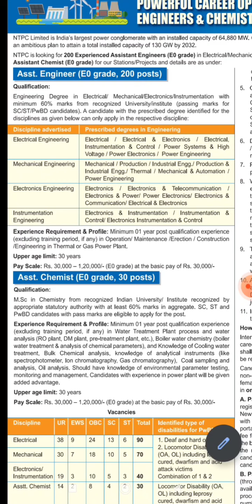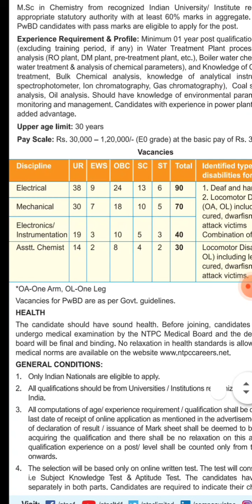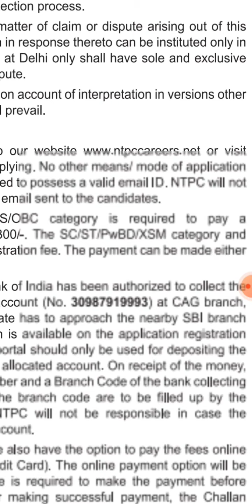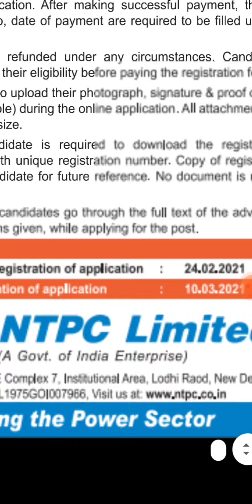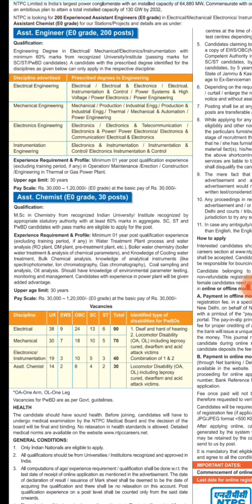Call for Engineers NTPC Limited